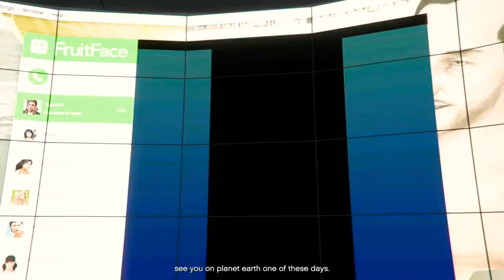GTA Online: Doomsday Heist (Act 1: The Data Breaches) - Heist Finale Scene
I accidentally deleted this video.

NEW MUSIC: If you guys want me to add other music than the GTA5 songs, please tell me or your comments down below and ask me which song.